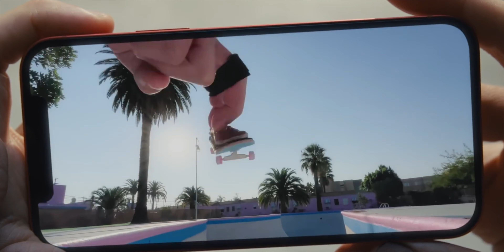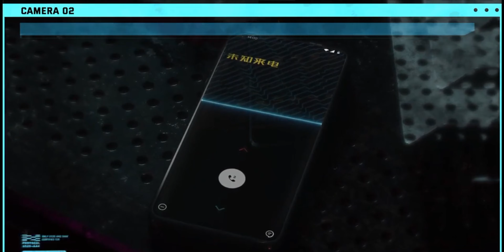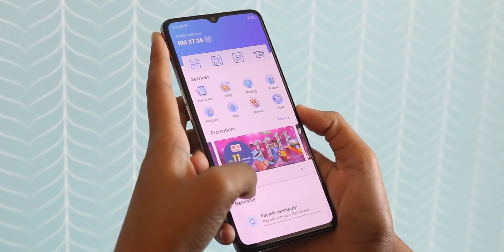AMANZ24 - Pra-Tempah iPhone 12 Dibuka 6 November, DJI Pocket 2 Berharga RM1549, OnePlus Cyberpunk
iPhone 12 dan iPhone 12 Pro bakal memasuki pasaran Malaysia pada 13 November 2020. Sementara pra-tempah akan dibuka bermula 6 November 2020. Kedua-dua peranti ini membawakan janaan cip Apple A14 Bionic dan sistem operasi iOS 14. Di Malaysia, iPhone 12 ditawarkan pada harga bermula RM3899. Untuk versi Pro pula boleh didapati pada harga bermula RM4899.

Jenama ini juga dilaporkan dalam usaha untuk membangunkan teknologi carian tersendiri sebagai alternatif untuk Google. Buat masa ini, tiada butiran lanjut mengenai pembangunan Apple Search ini.

OnePlus telah berkongsi gambar acah untuk rekaan OnePlus 8T Edisi Cyberpunk 2077. Ia memperlihatkan bonggol kamera dan kamera belakang dengan kemasan berwarna kuning. Walau bagaimanapun, pelancaran OnePlus 8T Edisi Cyberpunk 2077 dilihat akan terjejas di atas penangguhan pelancaran permainan video tersebut.

Oppo pula bakal memperkenalkan Oppo K7x pada 4 November ini. Menurut gambar acah yang dikongsikan, ia memperlihatkan modul kamera berbentuk segi empat tepat serta menyokong rangkaian 5G secara terbina.

Seterusnya, DJI akan menawarkan DJI Pocket 2 untuk pasaran Malaysia pada 1 November 2020. Bagi yang berminat, ia ditawarkan pada harga RM 1549 untuk model asas sementara versi Creator Combo pula dijual pada harga RM 2169.

Bergerak ke berita teknologi global, Jaguar mula menawarkan sistem ANC pada Jaguar F-PACE, Jaguar XF and Range Rover Velar. Ia membawakan Sistem Active Road Noise Cancellation dan juga teknologi Active Acoustics. Dengan ini, bunyi bising sewaktu pemanduan dapat dikurangkan.

H-Man telah dilancarkan sebagai alat membantu pemulihan di rumah. Ia hadir dengan panel kawalan multi-arah seakan alat kawalan permainan video penerbangan. Menerusi beberapa aktiviti seakan permainan video, kekuatan tangan pesakit boleh dikembalikan semula.

Tidak ketinggalan, Microsoft dijangka akan mengubah antaramuka pada tahun 2021. Kemaskini antaramuka ini diletakkan di bawah Project Sun Valley yang menyasarkan perubahan pada tab Start, File Explorer dan Action Center. Ia bakal diperkenalkan secara rasmi menjelang penghujung 2021.

Akhir sekali, Touch n Go eWallet dan McDonalds kini mengumumkan kerjasama untuk kaedah pembayaran nirtunai menerusi dompet digital. Ia boleh digunakan untuk pembelian di kedai fizikal, Drive-Thru dan McDelivery. Buat masa ini, ia ditawarkan di lebih 300 buah cawangan restoran McDonald’s di Malaysia.